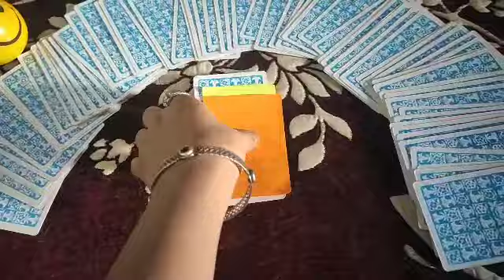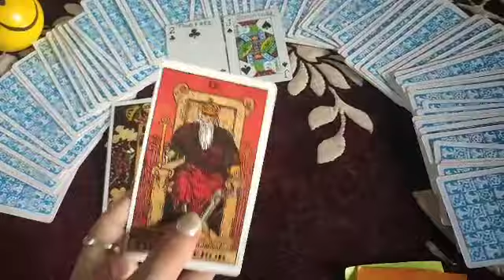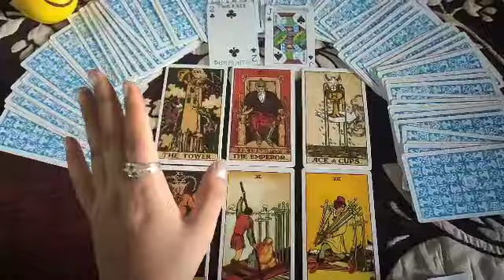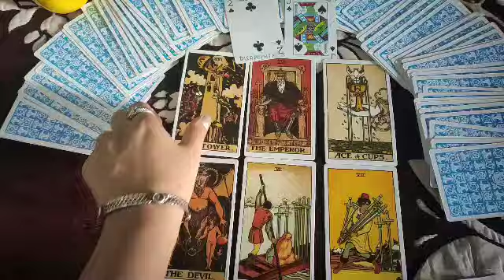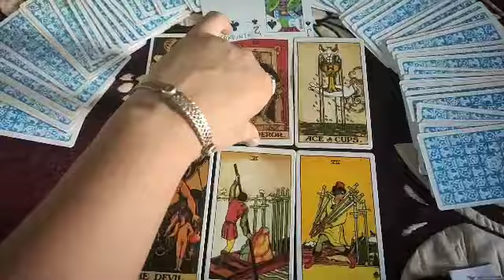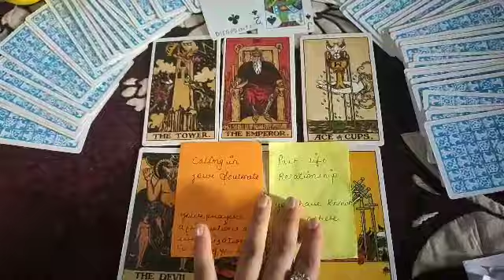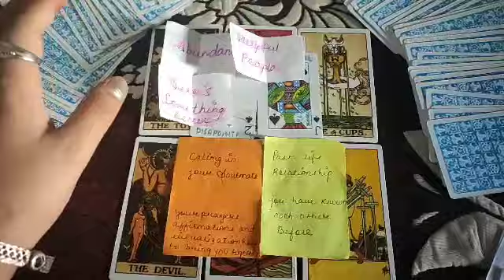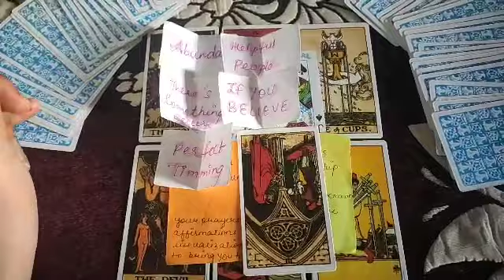LEO ♌ AUGUST MONTH LOVE READING- KYA HUA ACHANK SE ITNA SHIFT? major shift in energy?? 🕉🕉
Hii my beautiful leo ♌♌♌ people
this is your august month reading
video resonate hui apse toh smjh lijiye..
yeh apke liye hi h🖤🥰😍❤🥰🥰
This is general reading... may n may not be resonate with u... love you ❤all..